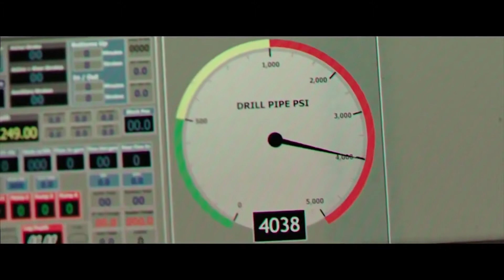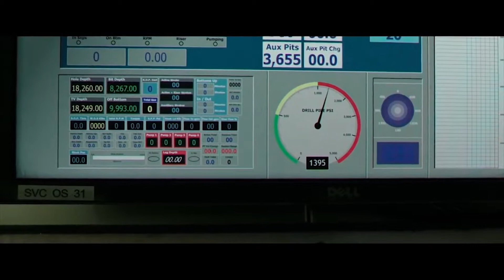Deepwater Horizon Movie Review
Vreti sa mergeti azi sau sapt. viitoare la film dar nu stiti pe care sa-l alegeti ? Poate va ajut eu cu recenziile scurte :D Azi este despre Deepwater Horizon ! Urmariti si vedeti daca va atrage dupa review !